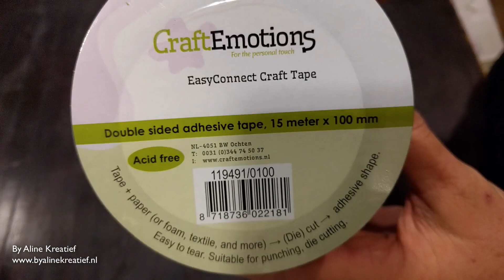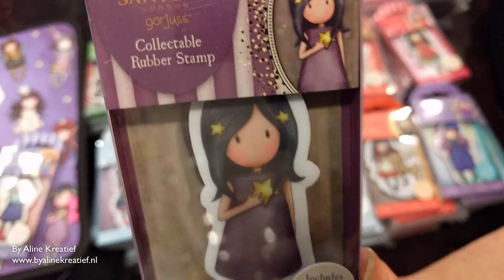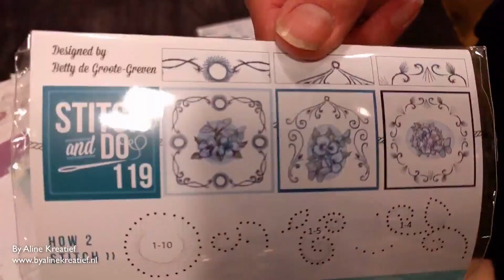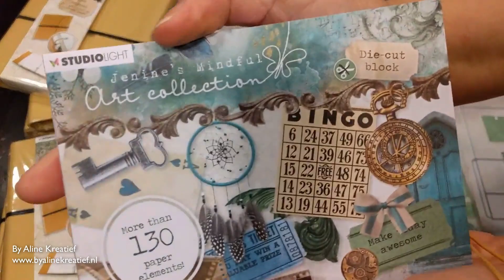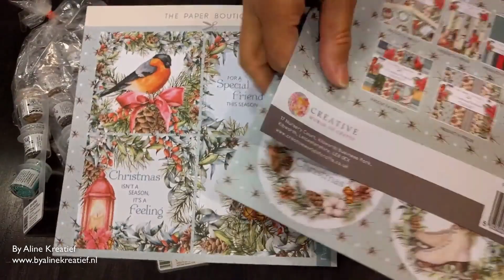Uitpakken Gorjuss, Dotty Designs Diamondpaintings, Jenine's Mindful Art Collection en meer!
Deze week 20 nieuwe mini stempels van Gorjuss met een nieuwe koffer, Dotty Designs is een nieuw merk Diamondpaintings, zeer de moeite waard (geweldige kwaliteit, en dat vertel ik uit eigen ervaring) en de hele mooie nieuwe stempels van Pink Ink Designs die net uit zijn in Engeland liggen al bij ons in de winkel. En Jenine’s Mindful Art Collection is binnen gekomen van Studiolight.